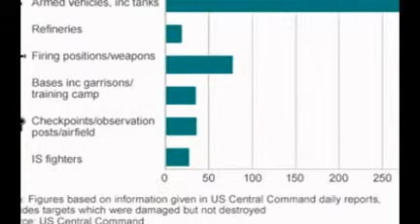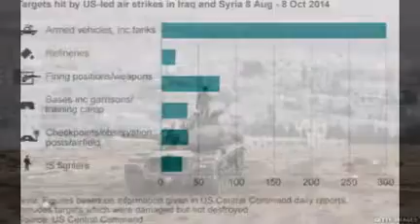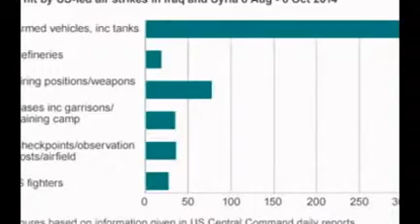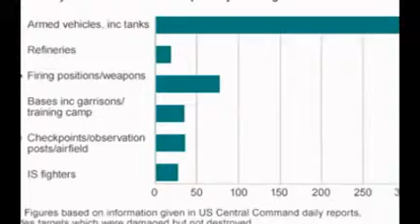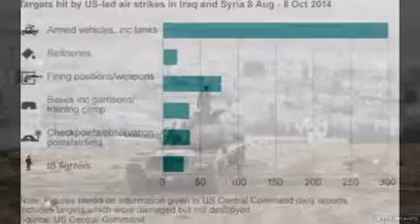Kobane: Islamic State battles to encircle Syrian Kurds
Islamic State fighters have launched fresh attacks in the Syrian border town of Kobane in an attempt to encircle the Kurdish defenders.

The IS militants attacked western parts of the town but have yet to take the border crossing point with Turkey.

The crossing point is a vital supply and exit route, correspondents say.

The US-led coalition is continuing air strikes against IS but the Kurds say they urgently need more weapons and ammunition.

The US has itself said that air strikes alone may not be able to save Kobane from IS.

Separately in Iraq, officials in western Anbar province made an urgent appeal for military help, saying the area could fall to Islamic State militants "in days".
'Massacre'

The BBC's Quentin Sommerville, at the Syria-Turkey border, says the Kurdish militiamen have pushed back the latest advance by Islamic State inside Kobane.

However, he says the militants are being easily resupplied from the south and the east and are able to launch further attacks.

A Syrian Kurdish official told BBC Arabic that IS had carried out intensive attacks on different areas across the south-west, south-east and east of the town.

Several hundred civilians are still believed to be in Kobane.

On Friday, UN envoy for Syria Staffan de Mistura warned that they would "most likely be massacred" by IS if the town fell.

Ismet Sheikh Hassan, a senior member of the Kurdish forces defending Kobane, repeated those fears on Saturday.

He told Associated Press: "We want a corridor to be opened, to evacuate the civilians. If [IS] enter the city centre, there will be a massacre.

"There are air strikes, but they are not that effective. It has been 26 days we have been resisting. We want the international community and the United Nations to support us."

The UK-based Syrian Observatory for Human Rights monitoring group said there had been two more air strikes on Saturday and that IS fighters had fallen back after 90 minutes of heavy fighting.

Since the IS offensive against Kobane began in mid-September, some 500 people have been killed and up to 200,000 have fled across the border into Turkey.

Mr de Mistura called on Turkey to allow Kurdish volunteers to cross into Syria with equipment "to be able to enter the city to contribute to a self-defence operation".

Turkey has ranged its military forces on the border but has so far ruled out any ground operation on its own, and has refused to allow Kurds in Turkey to cross the border to fight.

Turkey is reluctant to get involved militarily, partly because it is concerned about arming the Kurdish forces who are fighting the IS militants. Turkey fought a long civil war with its Kurdish minority.

The lack of action has led to deadly protests in Turkey by Kurds.
'Fragile'

Meanwhile in Iraq, the provincial council in Anbar submitted a request to the Iraqi government asking for US ground troops to help fight IS militants, Iraq's al-Sharqiyah TV reported.

The vice-president of the council, Faleh al-Issawi, warned Anbar could "fall in 10 days".

The jihadist group has been attacking the provincial capital Ramadi, and has seized army bases in the area.

A US official told AFP news agency the situation in Anbar was "fragile".

The US military has carried out several air strikes on IS militants, preventing them from seizing the strategic Haditha dam. However, IS militants are still advancing in the province.

Prime Minister Haider al-Abadi has repeatedly ruled out any foreign ground troops in Iraq.

IS fighters control large stretches of territory in Syria and Iraq.

IS says it aims to establish a "caliphate", a state ruled by a single political and religious leader according to Islamic law, or Sharia.

It has become known for brutal tactics, including mass killings, abductions of members of religious and ethnic minorities, and the beheadings of soldiers and journalists.